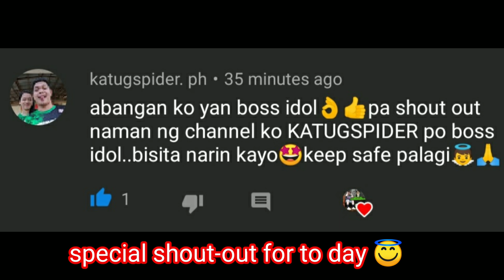TOP 10 - samon vs samon / derby vs samon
Godbless all.😍🤗🤩😘

Jumbo spider,
gagamba fight,
gagamba vs gagamba,
gagambang japan,
gagamba ph,
gagamba sa tenga,
gagambang samon,
gagamba hunting,
gagambang kuryente,
gagamba tarantula,
gagamba away,
gagamba animation,
gagamba arabo,
gagamba alaga,
gagamba avatar,
gagamba ang parada,
gagamba attack,
gagamba alamat,
gagamba bahay,
gagamba big,
gagamba black widow,
gagamba blog,
gagamba bisaya,
gagamba binebenta,
gagamba box,
gagamba bata,
gagamba bilutan,
gagamba bino,
pepito manaloto gagamba b,
gagamba collection,
gagamba cebu,
gagamba camel,
gagamba conditioning,
gagamba cartoons,
gagamba claro,
gagamba cage,
gagamba case,
gagamba contest,
gagamba catching,
gagamba derby cebu,
gagamba dance,
gagamba dalandan,
gagamba davao,
gagamba damang,
d na kita gagambalain,
gagamba egg,
gagamba eating,
empoy gagamba,
gagamba feeding,
gagamba finding,
gagamba farm,
gagamba f,
gagamba gamot,
gagamba giant,
gagamba games,
gagamba gma,
gagamba gabi,
gagamba galamay,
gagamba gagamboy,
gagamba galing china,
gagamba hanap,
gagamba house,
gagamba huli,
gagamba hari,
gagamba higante,
gagamba in japan,
gagamba isabela,
gagamba vitamins,
gagamba itim,
gagamba video,
i witness gagamba,
gagamba jumbo,
gagamba jamill,
gagamba jude,
gagamba king,
gagamba kmjs,
gagamba kuryente,
gagamba ko,
gagamba kamel,
gagamba karantola,
gagamba kinakain,
gagamba kinagat ang dila,
gagamba kulungan,
rated k gagamba,
gagamba labanan,
gagamba load,
gagamba laban sa gagamba,
gagamba lalagyan,
gagamba lason,
gagamba laban pustahan,
gagamba lego,
gagamba laban gagamba,
gagamba laguna,
gagamba l,
gagamba movie,
gagamba masbate,
gagamba medicine,
gagamba mariposa,
gagamba malakas,
gagamba marka dahon,
gagamba man,
gagamba magkatabi,
gagamba marami,
gagamba naghahanap,
gagamba nanganganak,
gagamba nakakatakot,
gagamba name,
gagamba na nanganganak,
gagamba nakakatawa,
gagamba na nakakatakot,
ng gagamba,
gagamba os,
gagamba orden,
gagamba order,
gagamba online,
gagamba orange,
gagamba prank,
gagamba ph feeding,
gagamba panlaban,
gagamba patayan,
gagamba philippines,
gagamba rumble,
gagamba red,
gagamba royal rumble,
gagamba ramboll,
gagamba red panther,
gagamba ruweda,
gagamba robot,
gagamba rare,
gagamba reload,
gambar ambulance,
gagamba sabong,
gagamba sa,
gagamba tournament,
gagamba tala,
gagamba tv,
gagamba talaan,
gagamba tiger,
gagamba tagalog,
gagamba trap,
gagamba tao,
gagamba toys,
gagamba unboxing,
gagamba uri,
gagamba usa,
gagamba vlog,
gagamba war,
gagamba wansapanataym,
wow gagamba,
gagambang x,
gagamba x,
gagamba yellow,
alamat ng gagamba team yey,
team yey gag